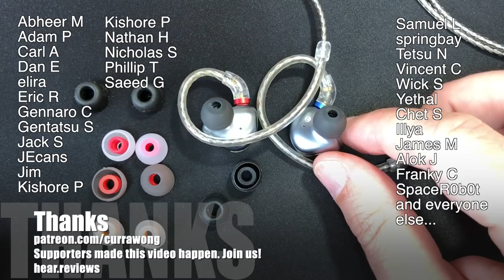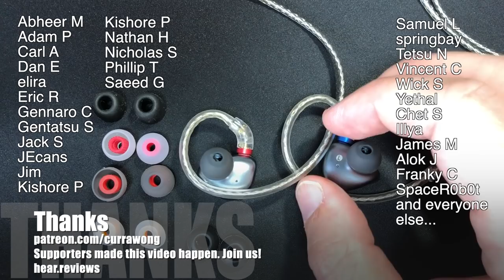FiiO FH5 Review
FiiO's FH5 IEMs are their latest flagship, and given their price, they pack multiple balanced armature drivers as well as a dynamic driver for not that much money.

Apologies! This was cut from two different takes, and the part about the effect of the grill removal was unintentionally cut out. Basically, they sound more muffled with the grills in, and more clear with the grills out.

Become a supporter and see my videos in advance, ad free, get my advice any time, and other benefits:
Supporters get to see the videos in advance, without ads.